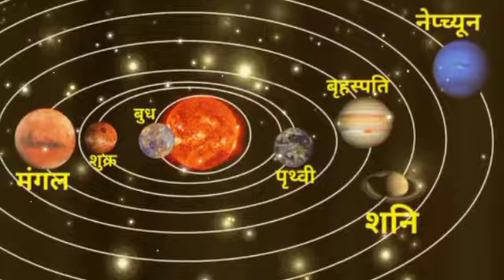एक बुढ़ा घर मे तंत्र किर्या करेंगे कन्या राशि 27,28,29 और 30 जून यह 1 गलती जिंदगी बर्बाद कर देगी .?